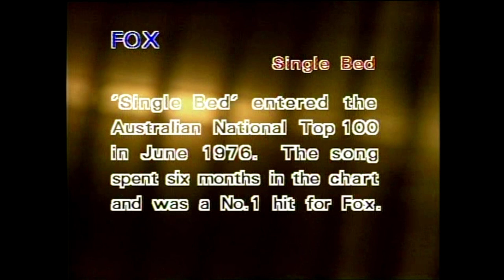FOX SSS Single Bed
I've posted multiple versions of this song over the years! I just love it and never tire of it, over the 46 years since it first hit the Aussie charts. Fox were a British based group but had two integral members from other parts of the world. Kenny Young was an American songwriter and producer, best known for 'Under The Boardwalk' for The Drifters. Noosha Fox, the lead singer is Australian by birth, and was born Susan Traynor, changing her name to Noosha, and Fox the group, definitely traded off her charisma and unique look and sound. Only in the 1970's could a woman pull off wearing a cape and short satin shorts!

Fox scored their first hit in 1974/5 with 'Only You Can' but it was 'SSS Single Bed' which was HUGE downunder and this clip, played on 'Countdown' helped to propel the track to the #1 spot nationally in 1976. It also performed respectably in Britain (#4) To capitalise on the success, Fox's record label re-issued 'Only You Can' with a re-worked version and created a Double A side with 'Imagine Me Imagine You' which had also charted for the band in England. The follow up did pretty well making the Top 20 here, but it was the end of Fox. All these tracks and more are on my channel in original and extended formats. I have always been fascinated by Noosha and her solo career which didn't have the traction needed, and she retreated from music in the 1980's.

There is something both dated and timeless about this song. Its simplicity, but also its sly and sexy refrains and that guitar track and riff are just so darn catchy!